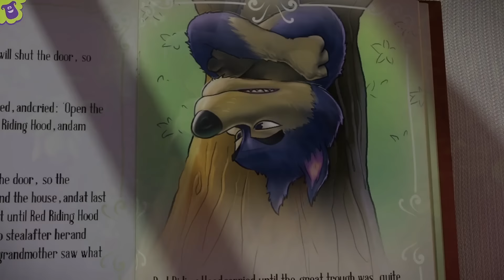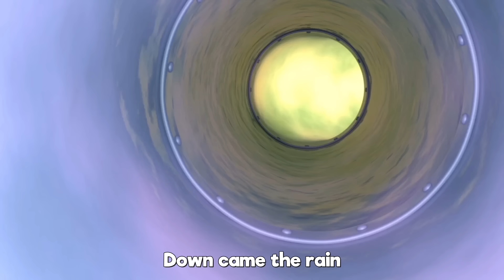Five Little Ducks - Great Songs for Children | LooLoo Kids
The best collection of kids songs featuring the most popular "Five Little Ducks" The best songs for kids created by LooLoo KIDS📢Listen on SPOTIFY

🎵  Go to your favorite song by selecting a title below!  👇

0:00 Five Little Ducks 1:40 Five Little Monkeys 3:59 Twinkle, Twinkle, Little Star 6:28 Bingo 8:52 Johny Johny Yes Papa 10:28 Old MacDonald Had a Farm 11:46 Once I Caught A Fish Alive 13:54 If You're Happy And You Know It 15:54 Five Little Ducks 18:17 Head, Shoulders, Knees and Toes 20:18 Pat-a-Cake 21:19 Twinkle, Twinkle Little Star 23:30 The ABC Song 24:55 Old MacDonald Had a Farm 26:23 Humpty Dumpty 27:44 Five Little Ducks 29:24 BINGO 31:26 Three Little Kittens 33:51 The Finger Family 34:58 Miss Polly Had a Dolly 36:26 Baa, Baa, Black Sheep 37:41 Incy Wincy Spider 39:23 Row, Row, Row Your Boat 41:20 Head, Shoulders, Knees and Toes 42:53 Rain, Rain Go Away 45:12 If You're Happy And You Know It 46:57 Mary Had a Little Lamb 49:16 Hush, Little Baby 51:41 The Wheels on the Bus 53:29 Happy Birthday

Five Little Ducks Lyrics

Mommy duck said: "Quack, quack, quack, quack."

No little ducks went swimming one day,
Over the hills and far away.
Daddy duck said: "Quack, quack, quack, quack."
And all the five little ducks came back.

LooLoo Kids is a registered trademark of MORA TV.